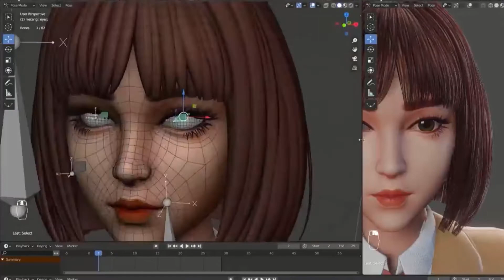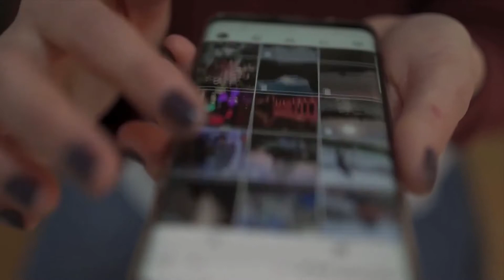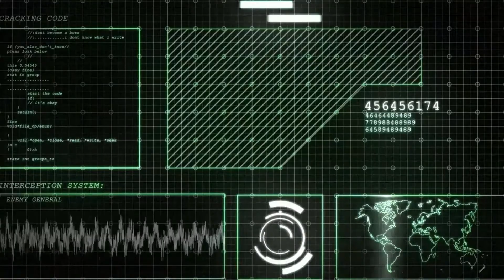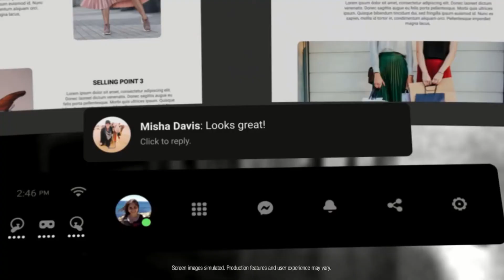Metaverse'ün Karanlık Yüzü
Metaverse, Barış Özcan ünlü videosunun ardından Türkiye’de de popülerleşmeye başladı. İnternetin gelecekteki hali olarak tanımlayabileceğimiz bu kavram, bizi resmen farklı bir evrene götürüyor. Bu videoda Metaverse teknolojisinin negatif yanlarına yani dezavantajlarını sıralayacağız.

00:00 Giriş
00:55 Veri Yarışı
03:05 Güven Duygusunun Çöküşü
03:30 Zihinsel Kopuş
04:38 Tatmin Olamama
05:45 Asosyallik
06:28 Bağımlılık ve Kaçış
07:32 Hack Problemleri
08:14 Sahteliğe Minnet